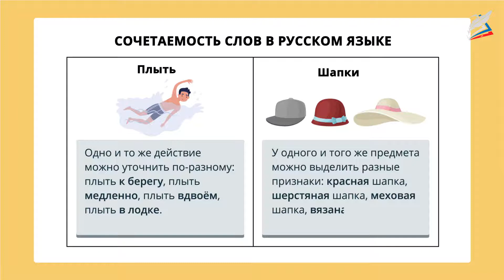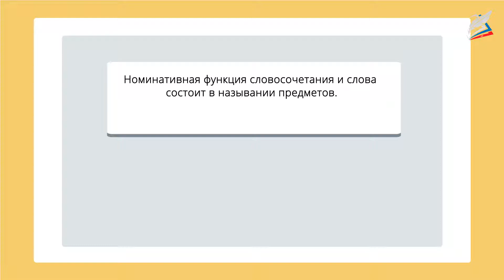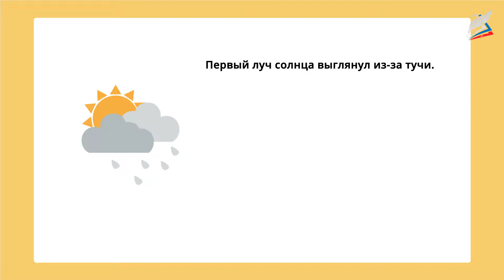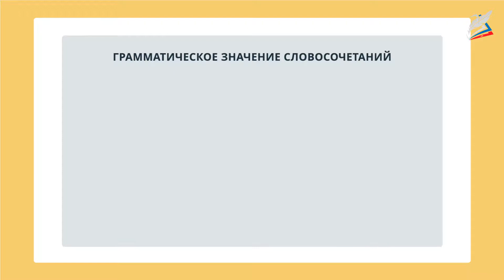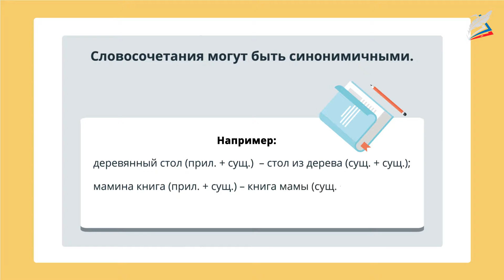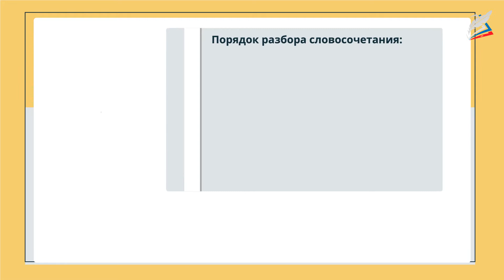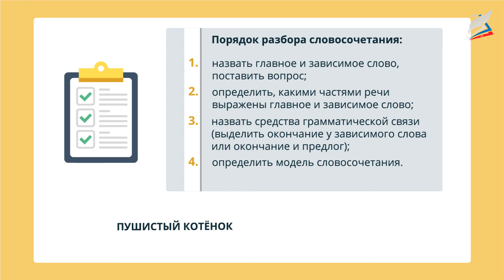Словосочетание. Средства грамматической связи слов в словосочетании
- Урок 13. Словосочетание. Средства грамматической связи слов в словосочетании
Автор: Зубкова Виктория Ивановна

мы узнаем:
    что такое словосочетание, как выражается связь между словами;
мы научимся:
    составлять модель словосочетания, определять тип словосочетания по морфологической выраженности главного слова;
мы сможем:
    вычленять словосочетания из предложения и производить разбор словосочетаний.